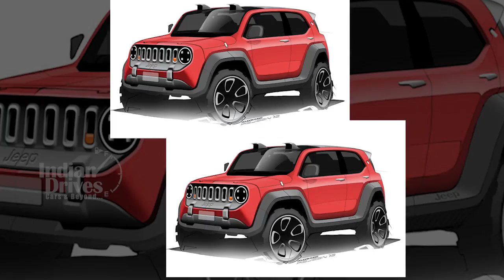New Small Jeep SUV To Use Fiat Panda Platform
In all likelihood, Jeep will soon introduce a new SUV which will sit below the Renegade in Jeep's international lineup. it will Jeep's entry-level SUV targeted primarily for European and emerging markets.

This small SUV will be built using the same platform which smaller cars like Fiat 500X uses. Details regarding this would be released by June this year, but if you go by Fiat's platform strategy then it seems quite likely that a small SUV in the future could be built using Fiat Panda platform.

Not much more is known as of now about this new car.